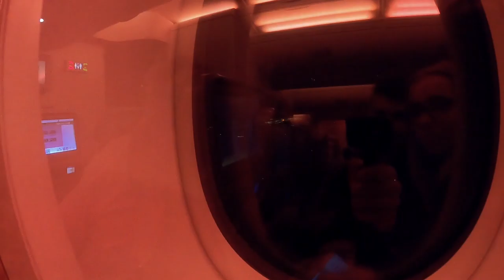SUMMER 2021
MEXICO GUATEMALA BELIZE DC NEW YORK
JULY - SEPTEMBER 2021